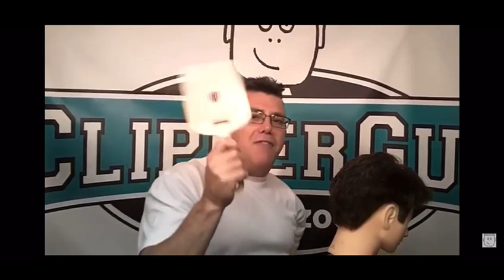5 WAYS - HOW TO SPOT A GOOD OR BAD BARBER PART 2 - AVOID BAD FADES AND HAIRCUTS DONT PRANK A BARBER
PIRATE GANG !

Thepissedoffbarber.com

In this video we give you 5 ways to spot a good or bad barber.

These Barbers are no good for a customer !

We will be doing this as a continuted series from both the customer and Barber perspective.

All respect to the Barbers out there keeping it clean and doing all the right things .

Drop a 🏴‍☠️ in the comments if you are Pirate Gang and get yourself a nice skin fade from your local Barber or Butcher .